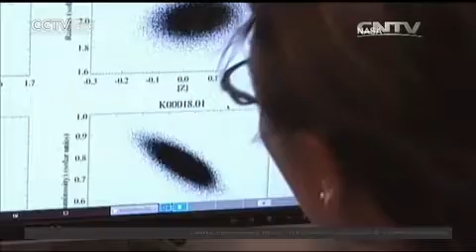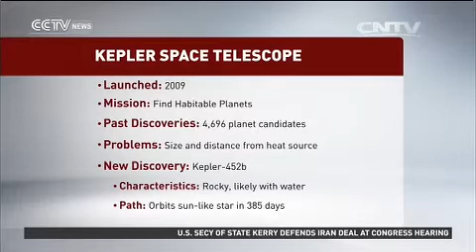‎NASA‬’s Kepler Mission Discovers Earth-like planet: Kepler-452b